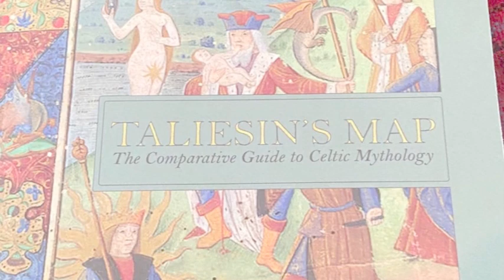The REAL Celtic and Indo-European Creation Myth Part 1: Efnysien is Rudra (Celtic Mythology Decoded)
The Welsh God Efnysien is the primordial form of the Destroyer god, the cosmic Intellect who shapes the world, Vedic Rudra.

Taliesin's Map: The Comparative Guide to Celtic Mythology